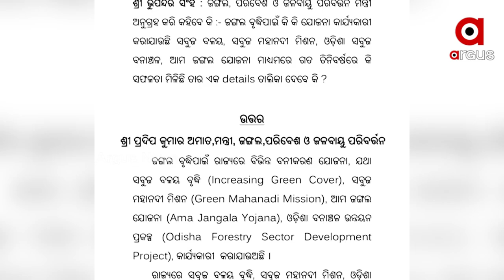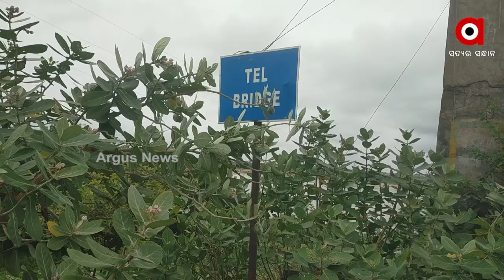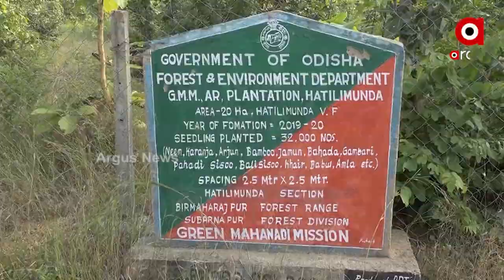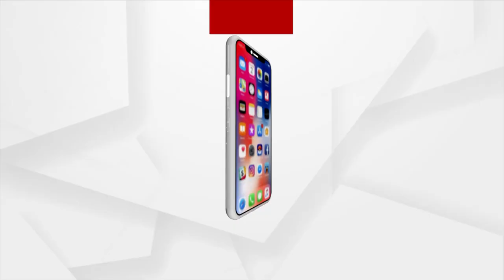Odisha: Green Mahanadi Mission failed in the State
Green Mahanadi Mission failed in the State.